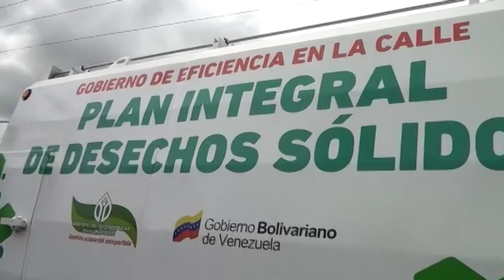Entrega de compactadores de desechos sólidos a los municipios MBI y Girardot